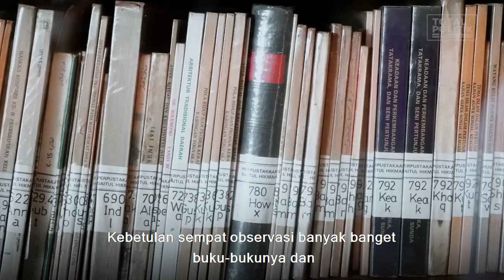Buku-buku Warisan Kakek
Anies Baswedan dapat warisan 3500 buku dari kakeknya.

Saksikan selengkapnya di kanal Youtube Total Politik.